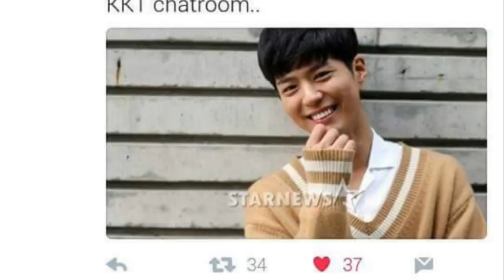Boyoo ilove you Yoo Jung shippers are very good detectives